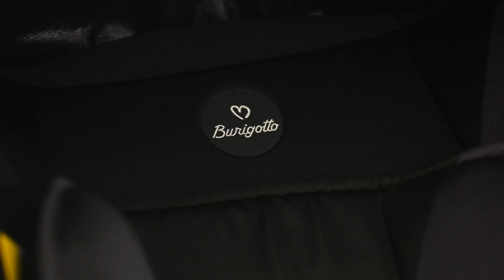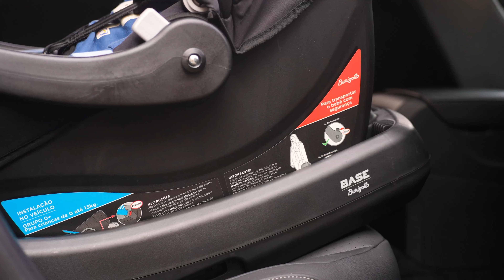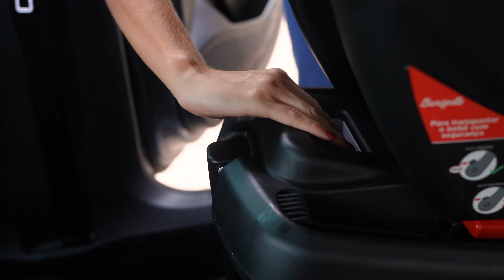Materna, da Burigotto: Video de instruções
Cadeira Materna. Segurança e conforto, como colo de mãe!

Protetor acolchoado para ombros
Protetor frontal para cabeça
Alça de apoio e para transporte
Capota removível
Cinto de segurança de 3 pontos
Concha arredondada para balanço

Compatível com Base Belted e Base Isofix da Burigotto: muito mais praticidade para colocar e retirar do veículo.

Para recém-nascidos até 13 kg.

Compre Burigotto na loja revendedora da sua cidade ou sites de vendas na internet!